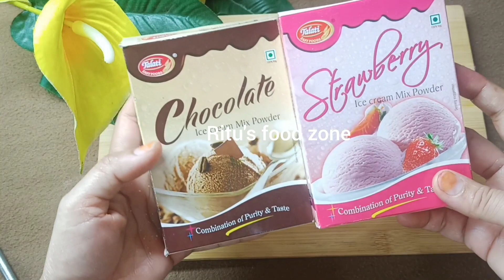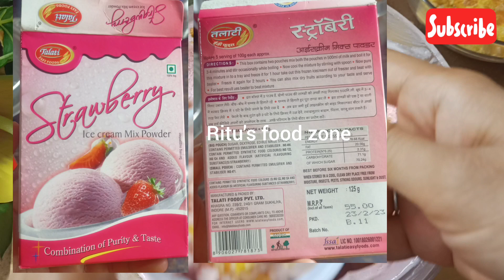सिर्फ 500g दूध से बनाए मार्केट जैसी क्रीमी आइसक्रीम बिना झंझट के। homemade icecream